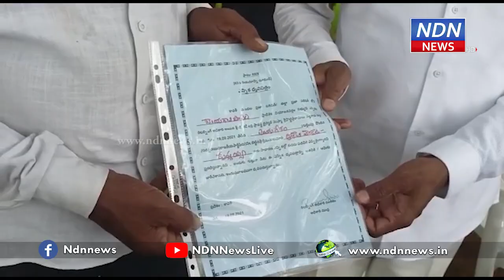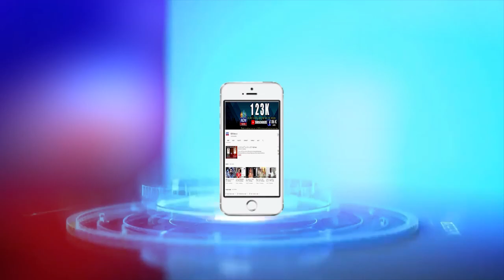అటు గెలిచాడు ఇటూ దూకాడు ... - NDN News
కావలి మండలం చెంచుగానిపాలెంలో టీడీపీ తరఫున బరిలోకి దిగిన MPTC అభ్యర్ధి ఆరేటి వెంకట క్రిష్ణయ్య గెలుపొందారు. అయితే గెలిచిన గంటకే ఆయన వైసీపీ తీర్ధం పుచ్చుకున్నారు. కావలి ఎమ్మెల్యే రామిరెడ్డి ప్రతాప్ కుమార్ రెడ్డిని కలిసి ఎన్నిక ధృవపత్రాన్ని చూపించారు. పోలింగ్ జరిగే నాటికి ఆయన టీడీపీలో ఉన్నారు. కౌంటింగ్ సమయానికి వైసీపీ తీర్ధం పుచ్చుకున్నారు.